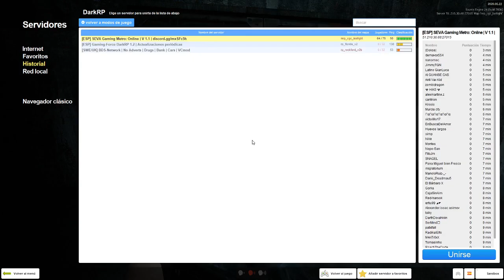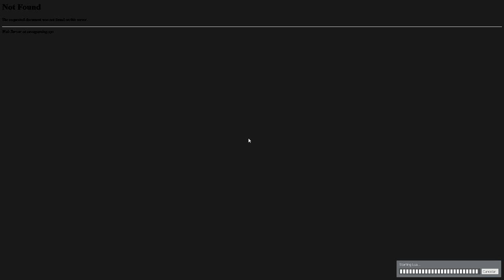🔴Directo |🔞Metro RP[ SoyUnMindundi ] El Nuevo Mapa